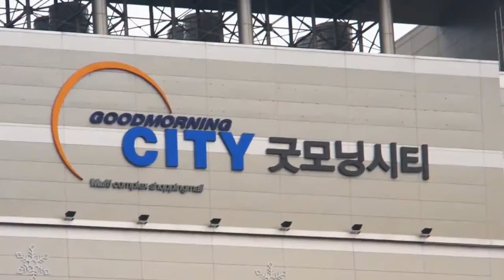[RCH LED Display] 동대문 굿모닝시티 ( DongDaemun - Goodmorning city tower )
[Specification]

Display : (W)17,760mm x (H)7,920mm
Module : Outdoor P-15mm